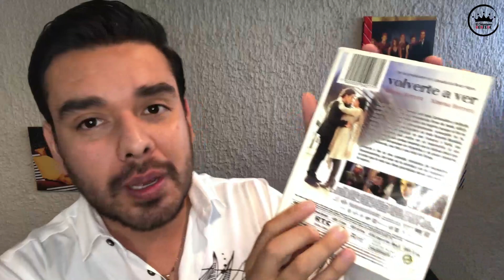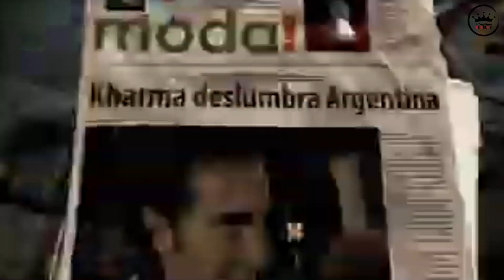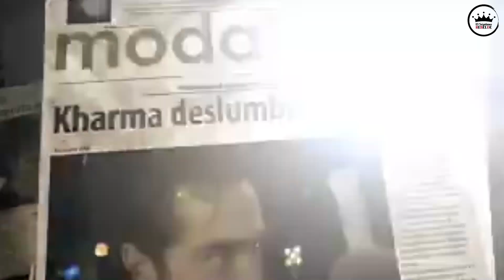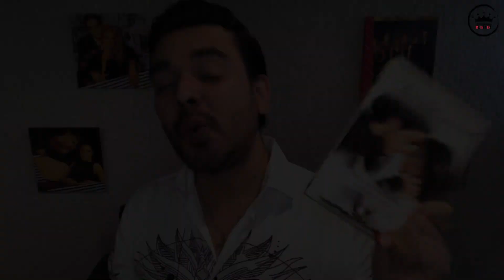LA ERA "EL DESPERTAR DE UN ACTOR" de ALFONSO HERRERA 🎬 Volverte a Ver a Venezzia / Sus inicios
En 2008 mientras RBD aún estaba activo y en la cúspide de su éxito, Alfonso Herrera protagonizó la película Volverte A Ver junto con Ximena Herrera, convirtiéndose así en el primer rebelde en protagonizar una película después de RBD.

De ahí vino la invitación para protagonizar la obra de teatro inglesa The Pillowman y la serie de televisión de Terminales. En donde Poncho Herrera demostró su gran capacidad actoral.

Después de la desintegración de RBD, Poncho apostó por la actuación. Fue una de las estrellas invitadas a uno de los capítulos de Mujeres Asesinas junto a Angelique Boyer e hizo el doblaje de la película animada Igor.

En 2009 con contrato vigente aún en Televisa, Alfonso Herrera tuvo que participar en la telenovela Camaleones junto a Belinda y Pee Wee, y aunque fue su gran regreso a las telenovelas, fracasó.

Poncho continuó probando suerte en la actuación con series como Tiempo Final, pero el gran éxito llegó de la mano de la película venezolana Venezzia, lo cuál lo llevo a ganar distintos premios.

Conoce en este video la Era de los Inicios en la actuación de Alfonso, Poncho Herrera.

Diegogh Alvarado

Si quieres apoyar a que este canal siga creciendo puedes hacerlo mediante donación en PayPal

RBD son: Anahí, Dulce María, Alfonso Herrera, Christian Chávez, Maite Perroni y Christopher von Uckermann